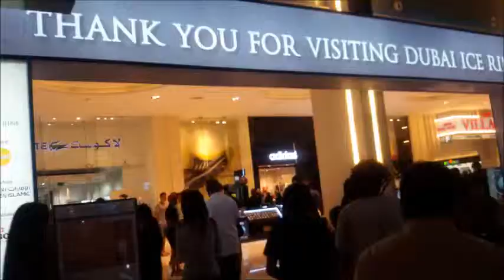Dubai Mall Ice Skating Rink - Sugar by Maroon 5